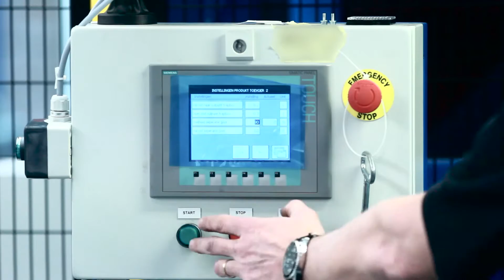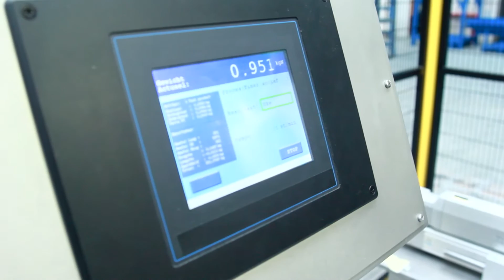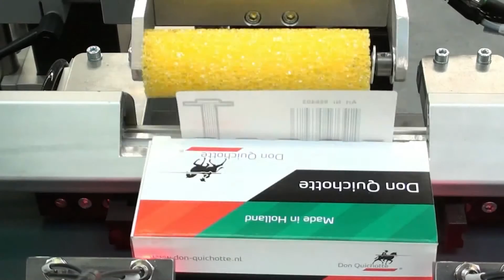Weighpack - De Wit Automatic High Speed Nail packing Line with Magnetic Orientation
14 Head combination weigher, magnetic orientation, auto-lock boxes, video height detection, check weigher, continuous closing, multiple labelling, multi-pack shrink wrapping.